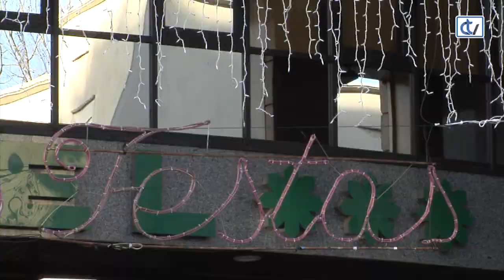Pista de xeo en Area Central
Area Central da o pistoletazo de saída da súa campaña de Nadal, co acendido da iluminación interior e exterior do edificio. Iniciase así unha época centrada no ocio con actividades para toda a familia. Pero se hai un atractivo estrela esa é a pista de xeo natural máis grande de Galicia, instalada na praza central do recinto, a Praza de Europa, rodeando a súa mítica fonte. A instalación leva en funcionamento dende o pasado luns e agardáse que na fin de semana presente gran afluencia de público.

A pista ocupa 1.200 metros cadrados cubertos cuna gran carpa. Os prezos para lanzarse a patinar sond e 8 euros 50 minutos, ou 10 euros sen límite de tempo. Tamén hai prezos reducidos que non inclúen os patíns. En período escolar o horario é de luns a venres de 9 a 2 para centros educativos e de 4 da tarde a 10 da noite para o público en xeral. Os sábados e domingos poderase patinar de 11 da mañá a 11 da noite.